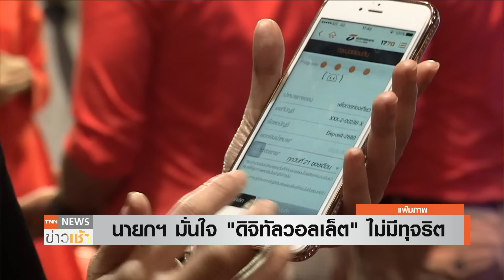"เศรษฐา" ไม่ล้มเลิก แจกเงินดิจิทัล มั่นใจ 100% ไม่มีทุจริต l TNN ข่าวเช้า l 20-01-2024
นายกรัฐมนตรี และ รมว.คลัง ยอมรับไทม์ไลน์โครงการเงินดิจิทัล วอลเล็ต อาจต้องขยับออกไป จากกำหนดเดิมที่จะแจกในเดือนพฤษภาคม นี้  แต่ยืนยันรัฐบาลไม่มีแนวคิดล้มเลิกโครงการ พร้อมย้ำว่า ไม่มีการทุจริตในโครงการนี้ 100%